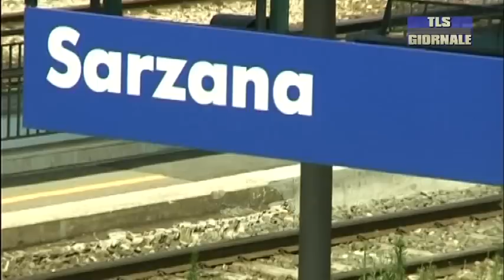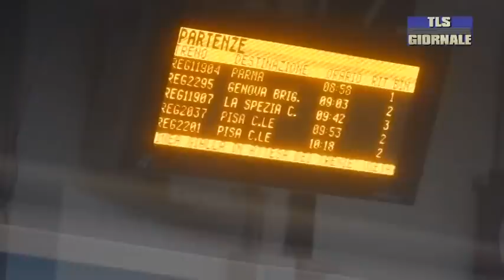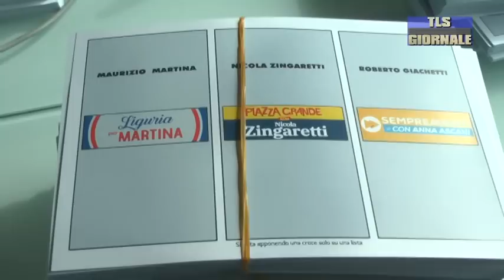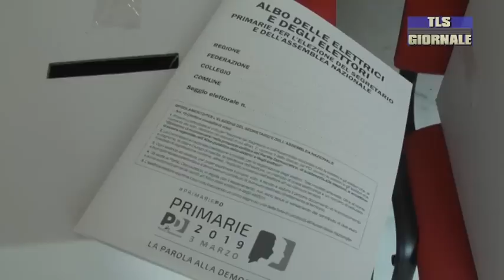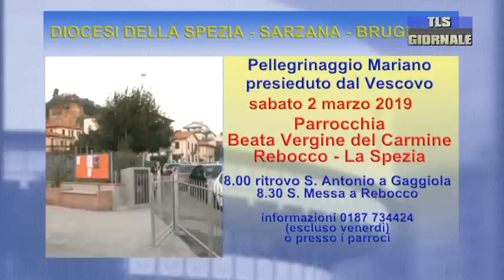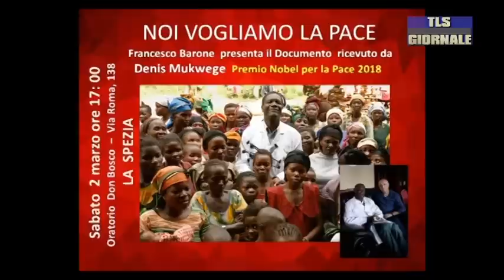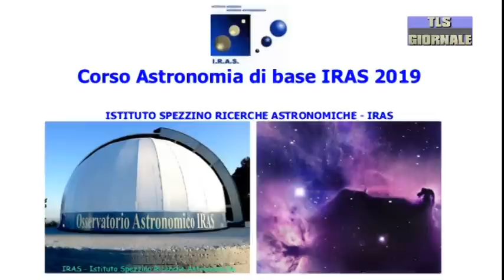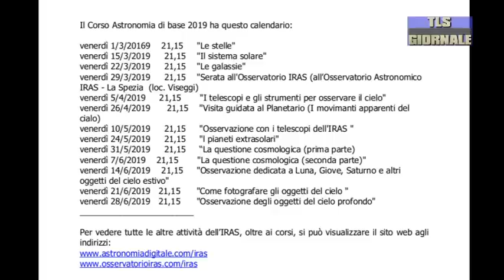Tls giornale di giovedi 28 febbraio 2019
Stabile occupato a Marinella. Una denuncia. Il sindaco Ponzanelli: "Rfi intervenga contro il degrato della stazione"

Scontri allo stadio per Spezia - Livorno. Sei poliziotti contusi e feriti quattro steward.

Palazzo civico si tinge di verde, viola e azzurro per sensibilizzare la popolazione sulle malattie rare

Roberto Braida torna "a casa" con una personale al Camec dal titolo "Ipnosi".

Gli aquilotti travolgono gli amaranto per 3-0. Ma il giudice sportivo non omologa il risultato